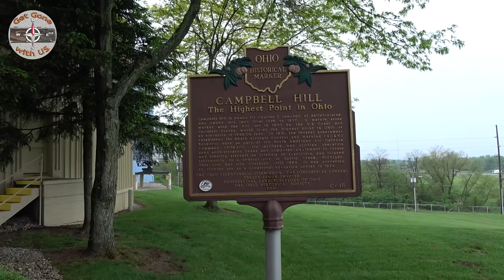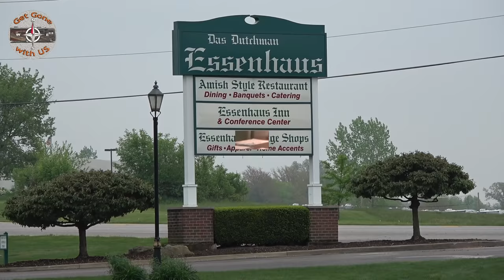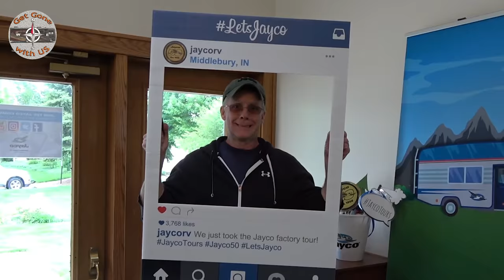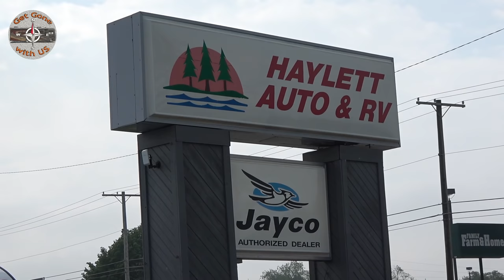Jayco Factory in Middlebury, IN - RV Warranty Work - High Points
Back to the Jayco Factory in Middlebury, IN to pick up our RV from having RV Warranty Work, we thought? It was a bit of a disappointment, but they did fix the slide, unfortunately The slide was so far out of adjustment when it was initially installed, that when they corrected it none of the stripes lined up, so Maggie the RV is headed to the paint shop. Of course it was all cavered under the Jayco RV Warranty.
We also got a chance to meet Josh the RV Nerd.
T-SHIRT Link to GetGonewithUS OFFICIAL GEAR...
Enjoy all the benefits of Amazon Prime...

Save 50% on Camping...
We thank you your support and appreciate you stopping by!
This video may not be copied or re-posted without my express written consent.